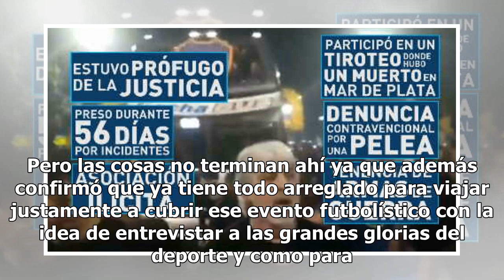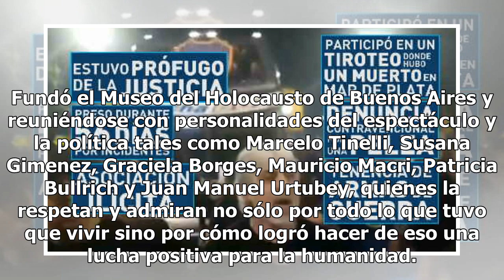Rafa Di Zeo, el capo de la 12, a la televisión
Pero las cosas no terminan ahí ya que además confirmó que ya tiene todo arreglado para viajar justamente a cubrir ese evento futbolístico con la idea de entrevistar a las grandes glorias del deporte y como para entrar en calor, en las próximas semanas viajará a Los Estados Unidos para hacer las prim...